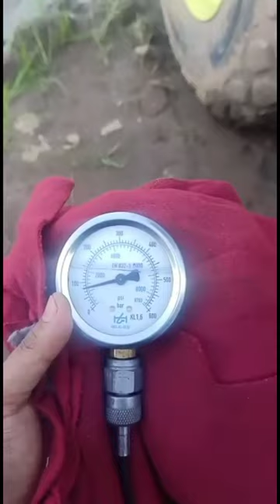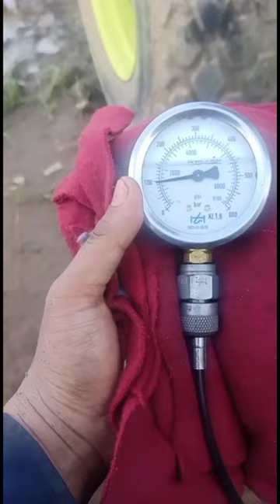CEK PRESSURE POMPA TRAVEL TROUBLE VIBRO COMPACTOR AMMAN TRAVEL MAJU MUNDUR LAMBAT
Mengatasi trouble vibro COMPACTOR AMMAN ASC 100
Trouble : Travel Maju dan Mundur Lambat
Action : Cek electrical wiring di handle maju mundur
Adjust relieve Valve di pompa travel,apabila ada bunyi noise di pompa sudah pasti pompa Hydraulic ya yang rusak.
Cek Pressure di pompa travel
Standard pressur : 365 bar.